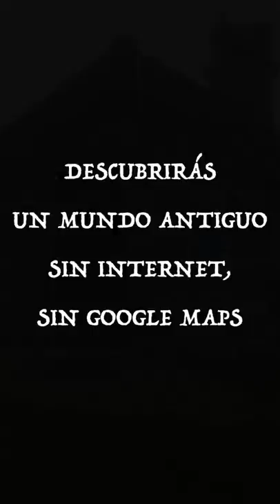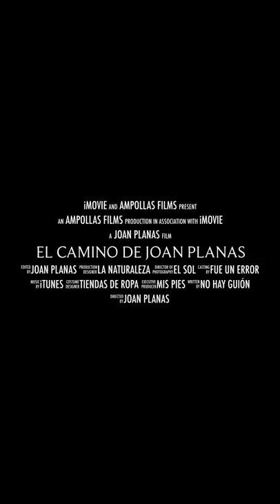Trailer - El camino de Joan Planas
Joan Planas se aventuró a caminar el Camino de Santiago. ¿Llegó a Santiago? Muy pronto lo sabremos ;)